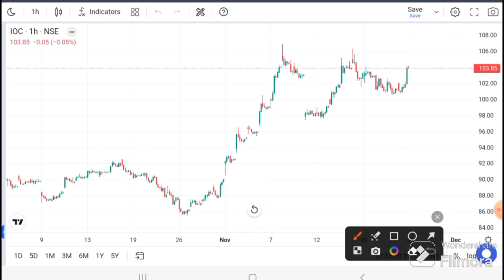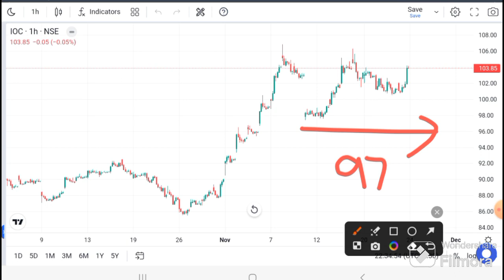IOC SHARE LATEST NEWS I INDIAN OIL CORPORATION I IOC Target I I IOC analysis